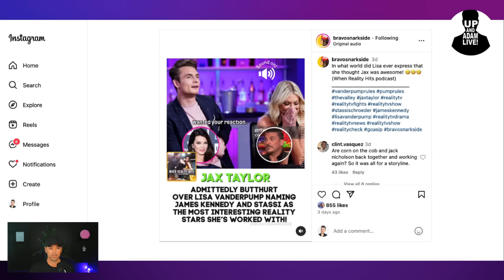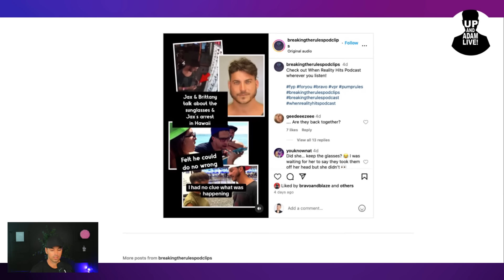Kyle Richards Reportedly Upset While Filming That Dorit May Have Hooked Up With Mauricio!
💎 We're back with The Real Housewives of Beverly Hills drama!

🎧 Rather listen?

📬 Mail/Packages:
 Up And Adam!
 11231 US HWY 1, Suite 257